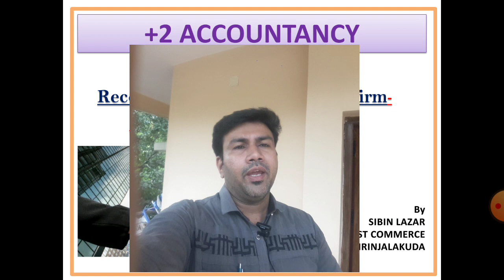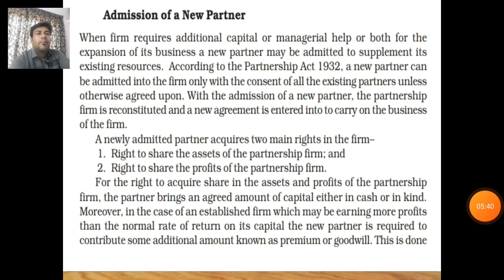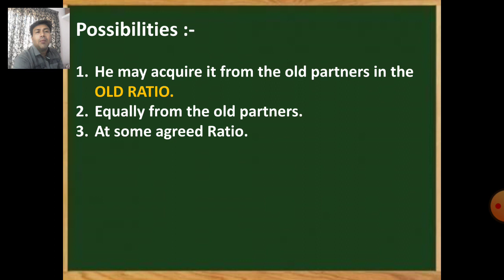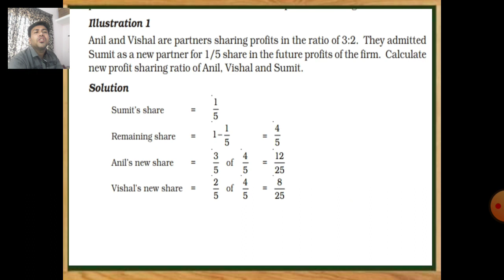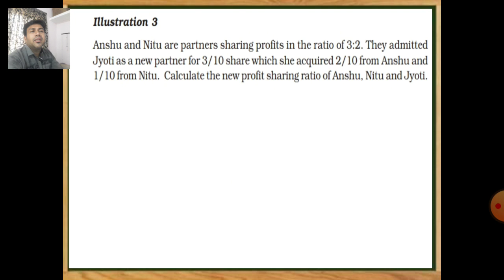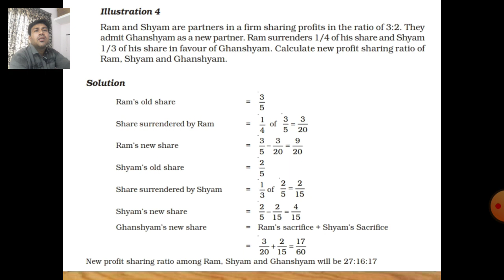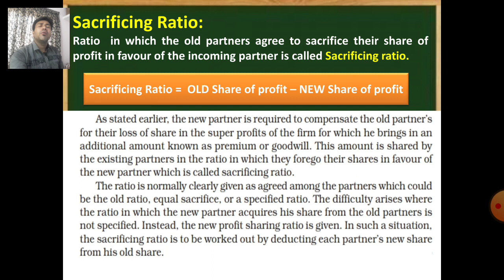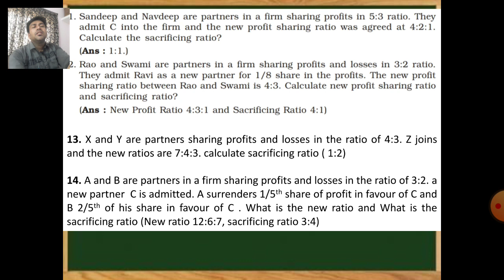Reconstitution of a Partnership Firm - Admission of a Partner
+2 Accountancy Chapter#3
Reconstitution of a Partnership Firm - Admission of a Partner # Part 1